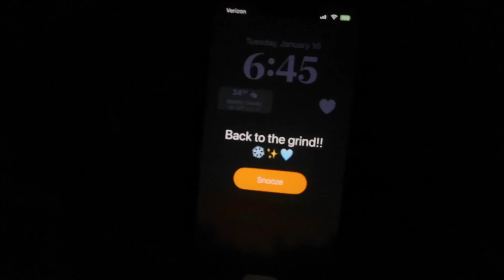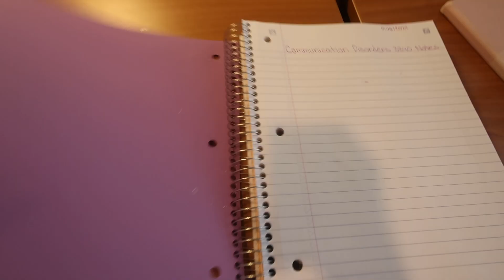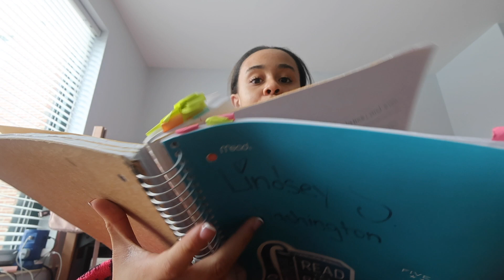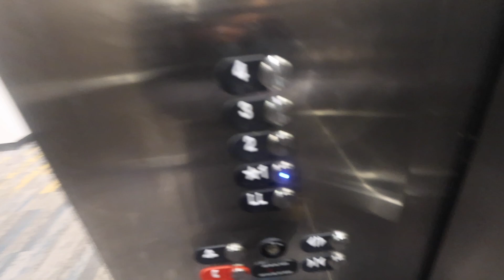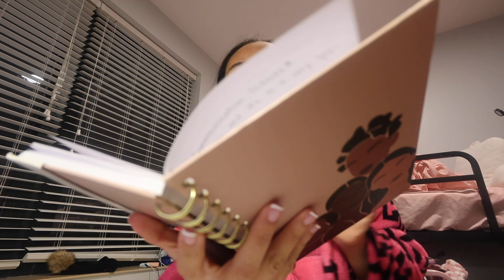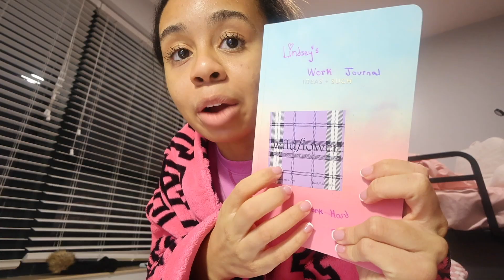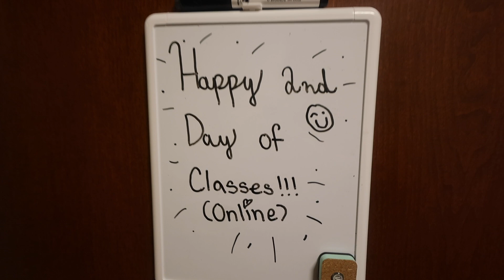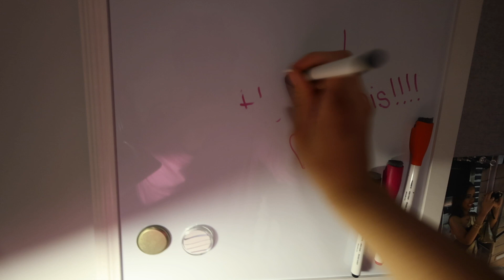A Day In My Life - Starting My Second Semester as a College Student Freshman Year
Hello Linsters!! In today's video, I'm going to be vlogging a day in my life starting my second semester as a College Freshman. Sorry that this is another long-awaited video. I hope that you guys enjoy and have a great day!

From,
Lindsey Washington

Next video: My College morning routine